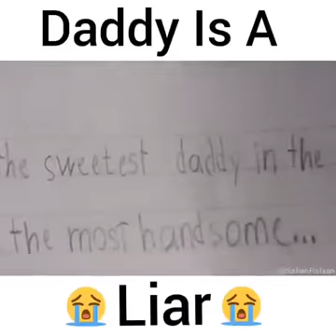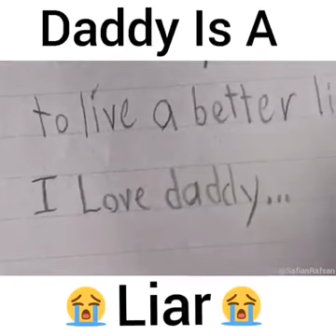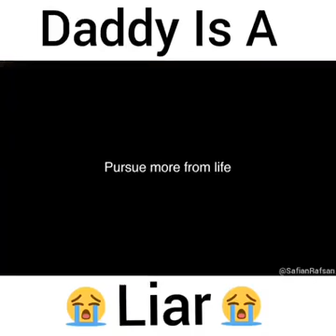Beautiful emotional video of father and daughter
Must watch emotional video